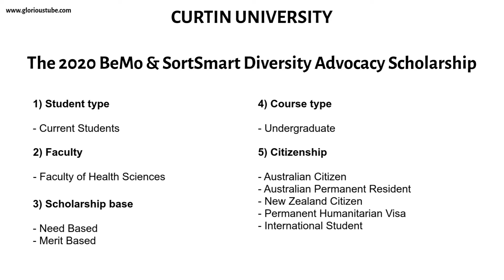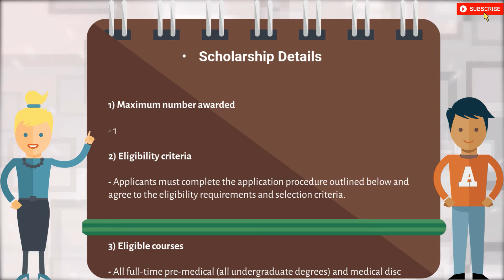The 2020 BeMo & SortSmart Diversity Advocacy Scholarship